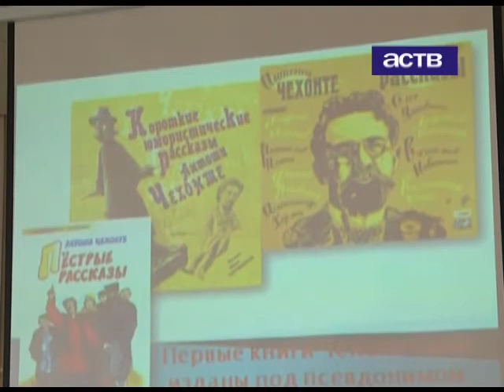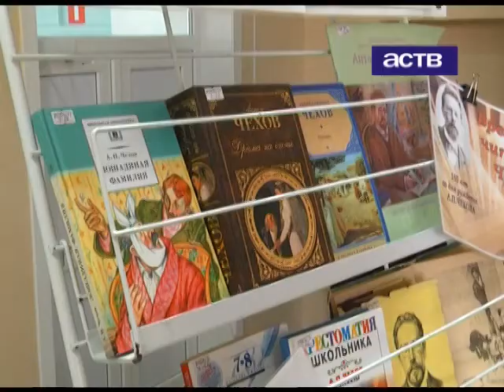Народный театр «Чародеи» представил зрителю «Цейлонский чай Антона Чехова»